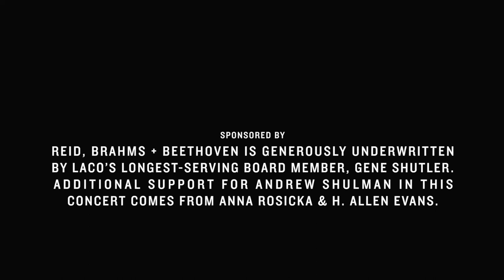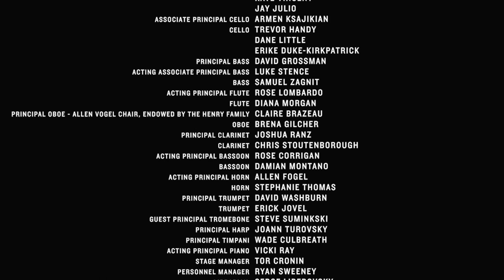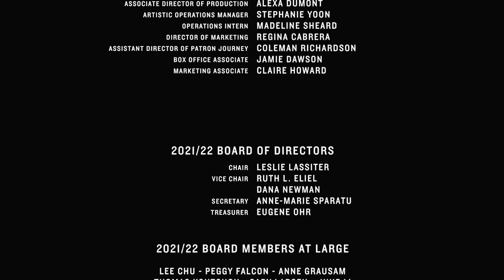LACO SummerFest S2:E6 – Ellen Reid’s “Floodplain,” a LACO World Premiere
LACO presents the world premiere of "Floodplain" by our Contemporary Music Chair and Pulitzer Prize-winning composer, Ellen Reid. The work was premiered during the last orchestral concert of the 2021/22 season, "Reid, Brahms + Beethoven,” with guest conductor, Stefan Asbury.

After its original premiere date in May 2020 was delayed due to the pandemic, Reid was able to revisit the work. “I broke it to pieces and reshaped it, so it felt resonant to me in this moment,” she said. The title, "Floodplain," implies both rich fertility and possible danger. This duality is reflected in the rhythmic motifs that echo through the piece and undergo various transformations.

Floodplain marked Reid’s first time working with LACO Music Director Jaime Martín. Of their collaboration, Reid has said, “It is so special to have a relationship with Jaime and the Los Angeles Chamber Orchestra.”

Thank you to everyone who helped in the creation of this video.

SummerFest is LACO’s digital concert series that brings pre-recorded performances to you free of charge. The series began during the pandemic as a way of bringing our musicians together and connecting with our audience outside of the concert hall. We are pleased to continue sharing a selection of our past performances.